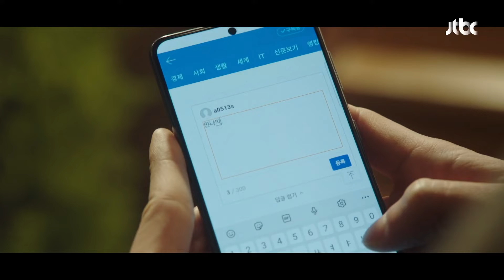김경남(KIM KYUNG NAM)이 잡혀갈까봐 불안 가득한 안은진(Ahn Eun jin)💦 한 사람만(theoneandonly) 14회 | JTBC 220201 방송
민우천(김경남)이 잡혀갈까봐 불안 가득한 표인숙(안은진)💦